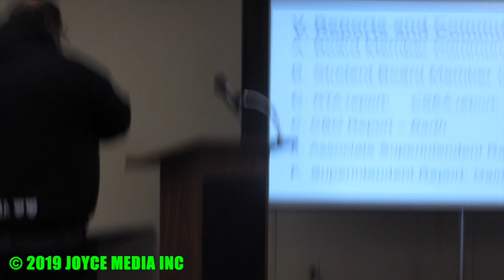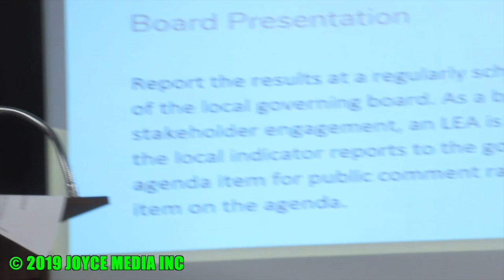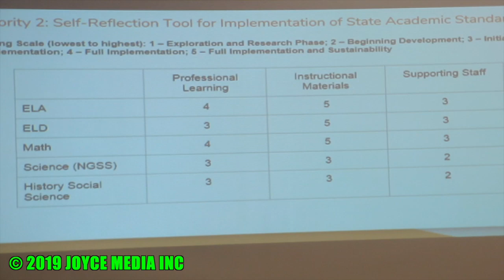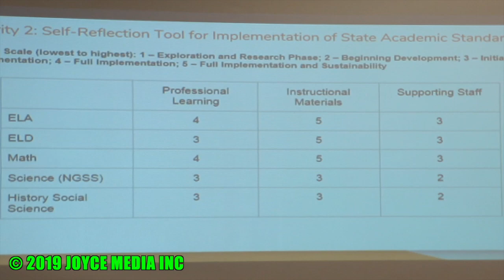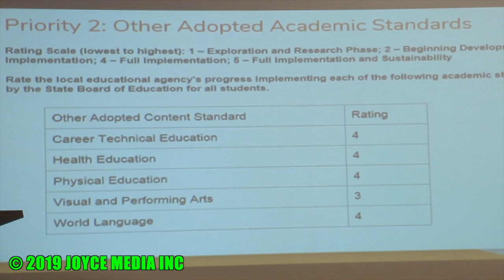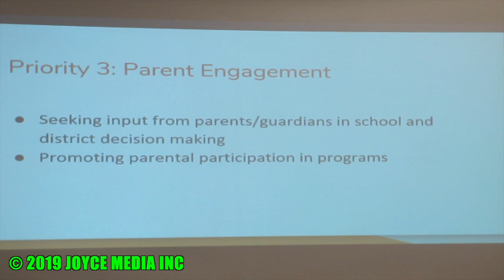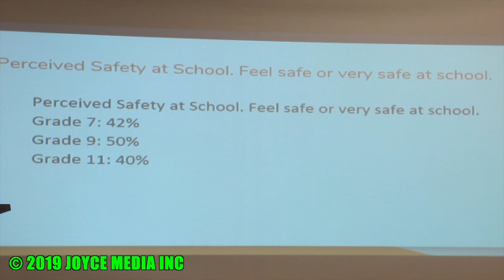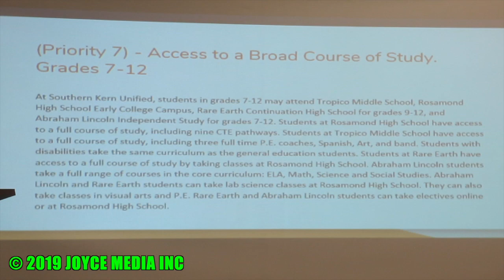20191016 • SKUSD GETS 5 MILLION GRANT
SKUSD GETS 5 MILLION CLASSROOM GRANT
 93560 ROSAMOND • By John Joyce

 Superintendent Barbara Gaines brought good news to the Board of Education public meeting on Wednesday evening October 16, 2019.
 “I was informed yesterday by the Governor’s K Program that Southern Kern Unified School District is a recipient of 5.025 million dollars for some new kindergarten classrooms. We’ll know more about it next week. I thought that was great news and how exciting for the district."Cadet Corps leader Charlie Wallis reported on the progress of installing and building up the Cadet Corps at Tropico Middle School and Rosamond High School.
 “I want to thank Larry Tanksley and Master Sergeant Taylor for the hard work they did to establish the ROTC which laid the groundwork for leadership programs.
 “Tomorrow I’m taking a group of leaders to UCLA to learn about scholarship opportunities. This program was inspired by a young man named Karim  Kaidarel. Karim was put in Cadet Corps as a seventh grader. He tried to get out but he attended his first bivouack and was all in. Today Karim is a freshman at UCLA on a full ROTC scholarship.
 “Here is his picture."“We are developing leaders for today. Every day we see cadets stepping up to lead. Many who had no confidence when we started.
 “The biggest impact is when cadets get to see the big picture. When they get to see other schools with cadets working and growing as leaders. That’s what happens at the bivouac that is coming up soon.
 “We have learned that Cadet Corps pays for some van rentals and transportation but we want to ask the district for support as much as possible.
 “Sergeant Munoz already has over 65 cadets at Tropico who want to go to bivouack and I have fifteen signed up between yesterday and today and I’m sure there will be more. We would like to take a big group if possible. We’re looking forward to seeing these students do great things.”
 Wallis said he had 117 students signed up for Cadet Corps at Rosamond High School and 109 at Tropico Middle School.